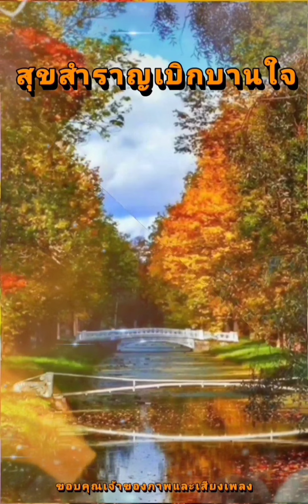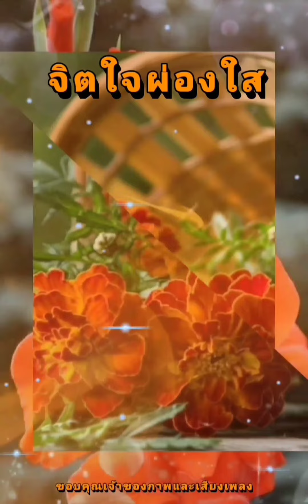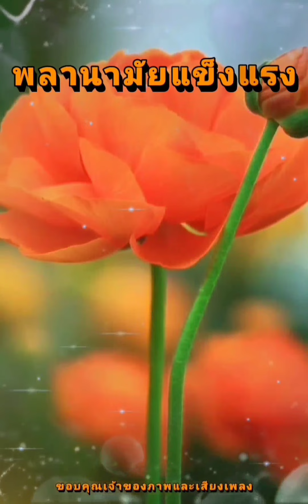สวัสดีวันพฤหัสบดี ** คืนหนึ่ง ** วิภา จันทรกุล